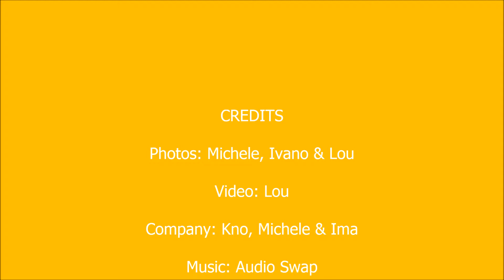20140316 Huge Flying Bats & Big Tree Trunk Subic Bay, Philippines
Trees full of hanging huge flying bats & huge tree trunks Subic Bay Philippines